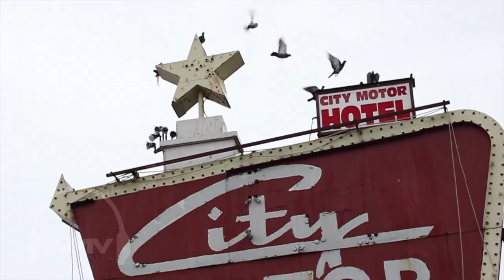Melissa & Tony's Wedding